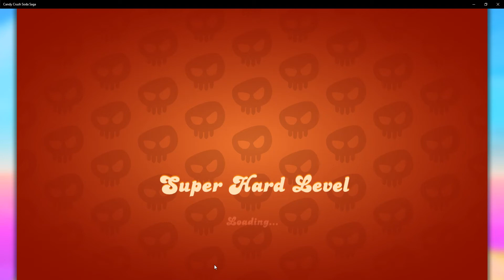candy crush || 1251 || smart sky maggi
Hi viewers,
we are trying to give vlog videos  with entertaining video.

THANK YOU GOOGLE FOR GIVING A WONDERFUL FLATFORM